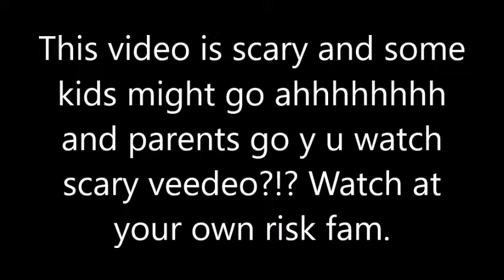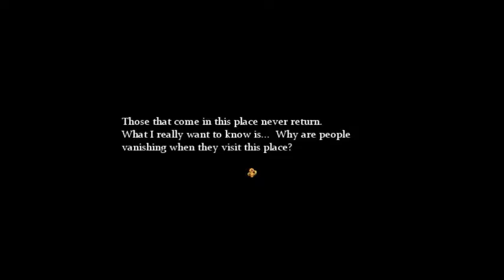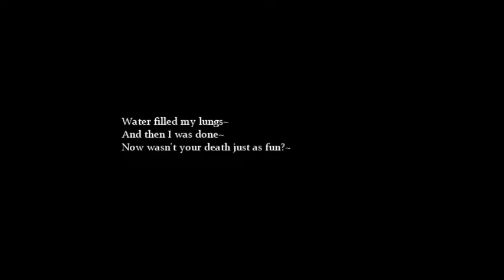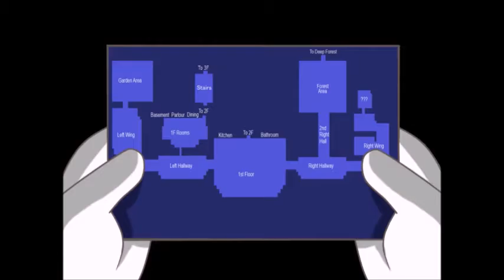(Mario) The Music Box #1 (Haunted Mansions are Scary!)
I dunno what to say